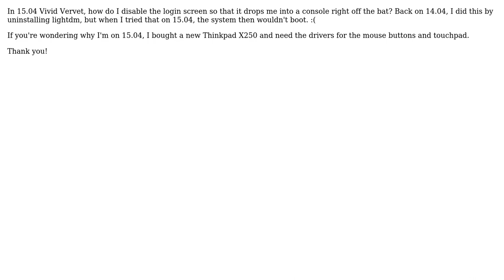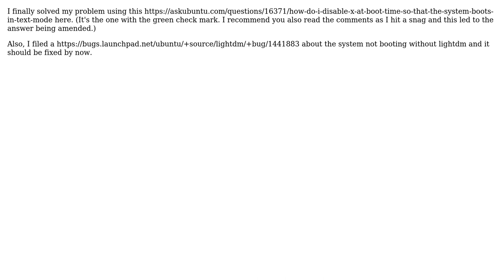Disable login screen on Ubuntu 15.04 (Vivid Vervet)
With thanks & praise to God, and with thanks to the many people who have made this project possible! You are responsible for your own actions.